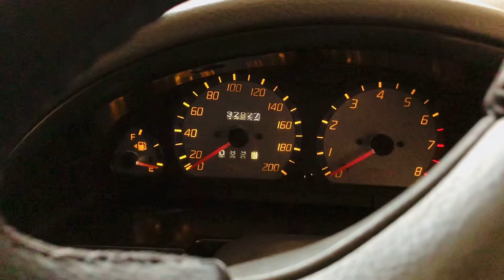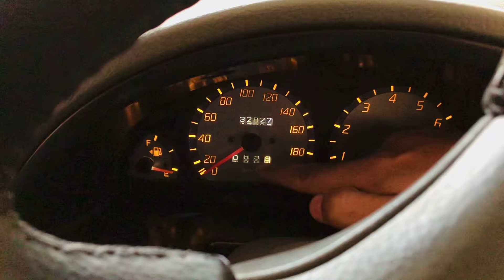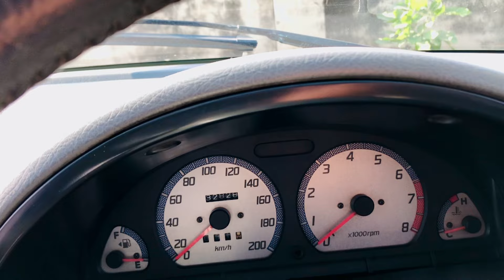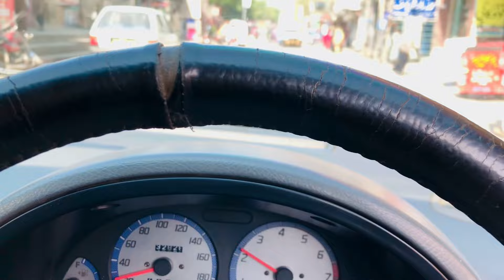Bhot Ganda Tha oil | isey sale kr raha hn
Oil change or tunning krwai tou bhot ganda oil nikla
Isey main sale kr raha hn